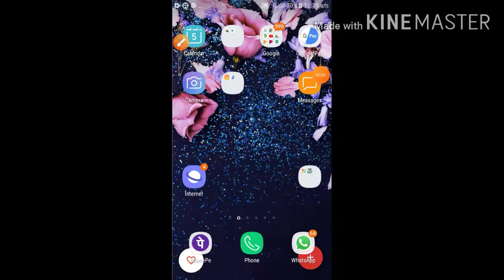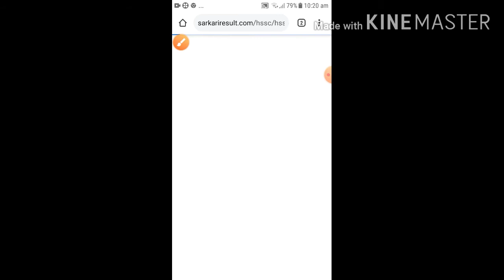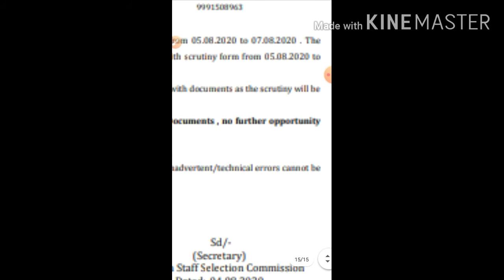HSSC Clerk new result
Hlo dosto ksa ho ap sabi ap sabi ka hamra channel sihmar highlight par hardik sawagat h video achi laga to jayada sa jayada like share commen jurur ka or channel ko subscribe jurur kr l